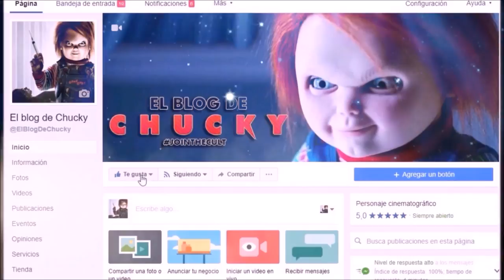TOP - Mejores Asesinatos de Tiffany (Petición DC Bates JH).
TITULO: TOP - Mejores Asesinatos de Tiffany (Petición DC Bates JH).